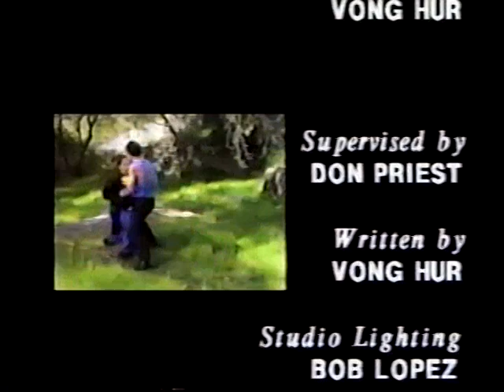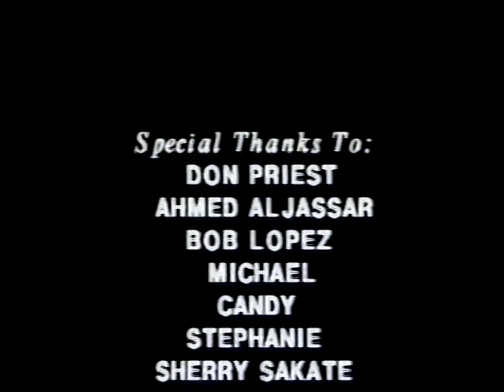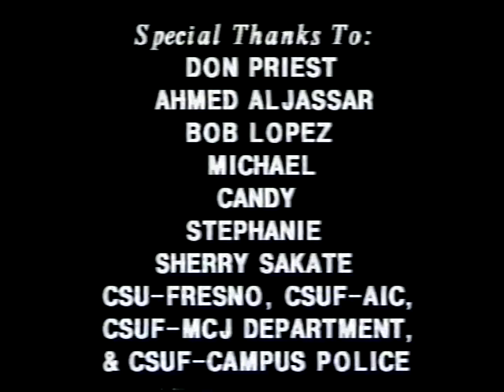Zarlo's Shadow - Student Project at CSU, Fresno - 1996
This was a student project during my undergrad years at CSU, Fresno as a Mass Communications student.
Date: circa early-mid 1990's.
Shot on a Panasonic and Super-VHS

22:44 - My 1989 Ford Taurus! 🚗